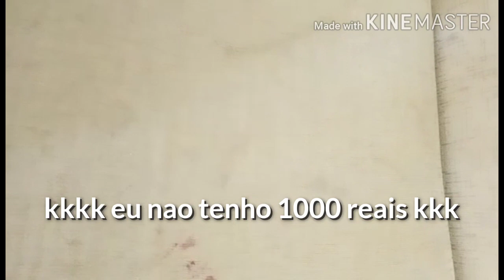Dye sofá VEM COMIGO!!!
Bom dia Boa tarde e boa noite gente linda bom aqui eu vou estar explicando certinho como foi que eu pintei meu sofá e para que vocês possam entender um pouquinho e se eu não tiver conseguindo explicar direitinho vocês me desculpa estou aprendendo e eu pretendo consegui explicar passar tudo certinho para vocês tá bom, primeiro eu usei tinta  de parede aquela tinta acrílica a base d'água
com dois vidrinho de corante azul e dois vidros de tinta azul pra tecidos    a tinta de parede foi mesmo para dar bastante volume Porque para mim conseguir pintar o sofá todo né então  o tecido que eu usei foi de 1,20 por 69 de largura para fazer cada almofada e eu fiz oito almofada porque são 4 acentos e as 4 de encosto Então bora lá no vídeo para você ver como é que ficou e dê sua opinião se ficou bom
eu fiz a mistura das tintas em um balde é adicionei bastante água Até ficar numa consistência de borrifar bjuuu